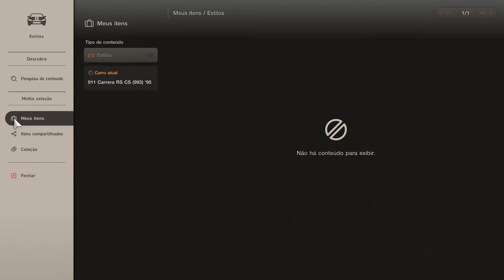Gran Turismo 7 - Customization: Porsche 911 Carrera RS CS (993) ´95